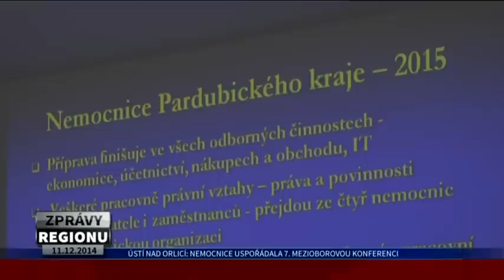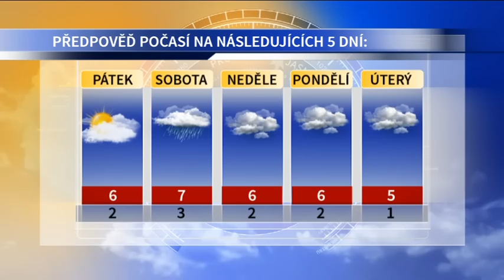ZPRÁVY REGIONU 11.12.2014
Kulturní centra budou mít nové ředitele, Nemocnice uspořádala 7.mezioborovou konferenci, Škola věnuje výtěžek jarmarku na podporu svého žáka, Vicena divákům představila detektivku Colombovou, Čertovský běh ovládli Jáchym Kovář a Michaela Stránská, Předpověď počasí